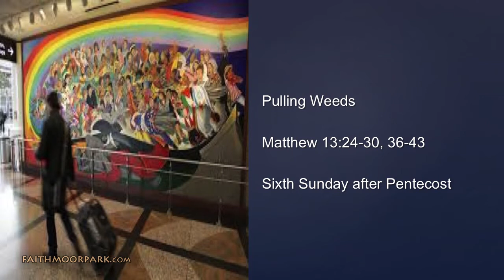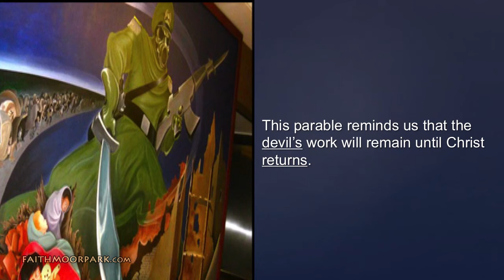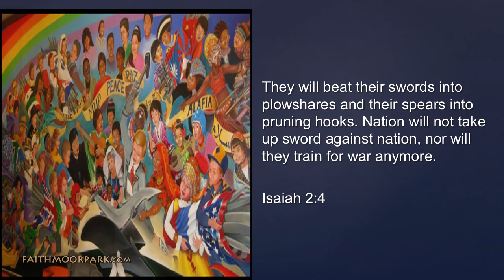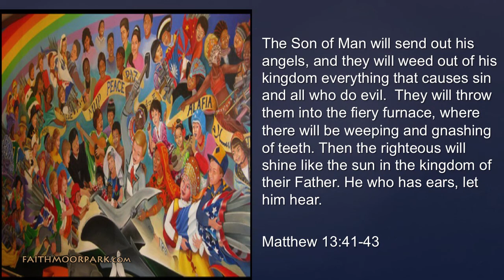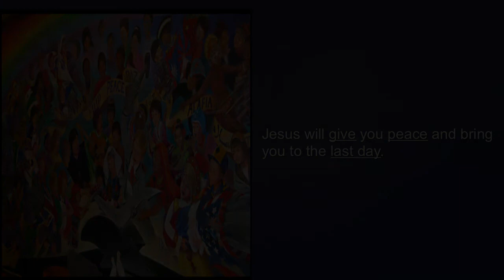Matthew 13:24-30,36-43 ~ Pulling Weeds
Matthew 13:41 The Son of Man will send out his angels, and they will weed out of his kingdom everything that causes sin and all who do evil.

1. This parable reminds us that the ____________ work will remain until Christ ____________.

2. This parable promises that Christ will ____________ to make all things ____________.

3. Jesus will ____________ you ____________ and bring you to the ____________ ____________.

Scripture Readings
Isaiah 44:6-8
Romans 8:18-27
Matthew 13:24-30,36-43

Take It With You!

Here we will offer thoughts and meditations on the message to help us as we contemplate and discuss and wrestle with what we are hearing.

In the parables...the coming of the Kingdom is a coming in defenselessness. The planning of God is exposed and vulnerable. Birds can devour it, the sun can wither it, and the thorns can choke it (13:1-9). The householder cannot prevent the enemy from sowing weeds where he has sown wheat (13:24-30). God, it would seem, has no nets that can selectively catch only good fish; His fishermen haul in good and bad alike (13:47-50). And yet - the failure of the seed indicts the soil, not the sower and not the seed; the good seed on good soil bursts forth in bounty. If the devil sows weeds among the wheat, that is a sure sign that the wheat is God's planting, for that proud spirit attacks only the works of God. And the event proves it so; though men have no authority to execute judgment and uproot the devil's weeds, yet at the close of the age the Son of man will execute judgment, bum the weeds, and bring home His wheat. The nets of God that gather good and bad alike sweep toward shore, and the eternal sorting comes.

...He shall bring justice to victory; He shall make the right and good and holy will of God everywhere prevail, so that all nations find their sure ground of confidence in Him (12:20,21).

(All Bible references are to Matthew.)